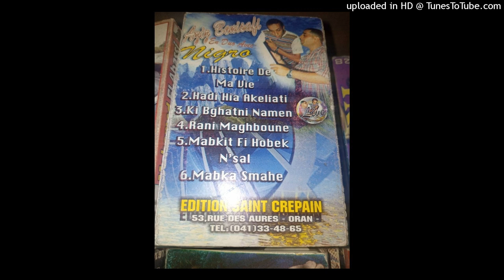AZIZ BENISSAFI - 06-HADI HIA AKELIATI